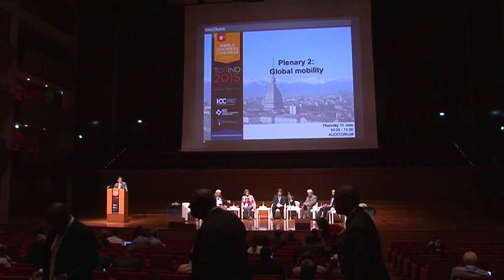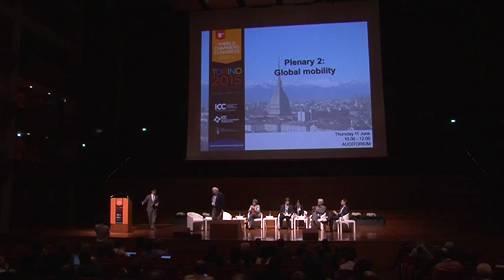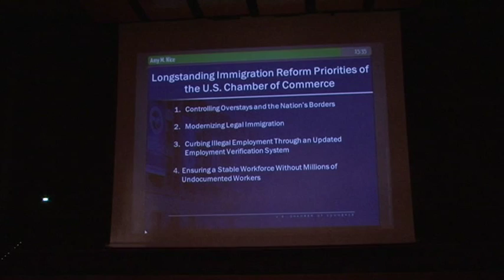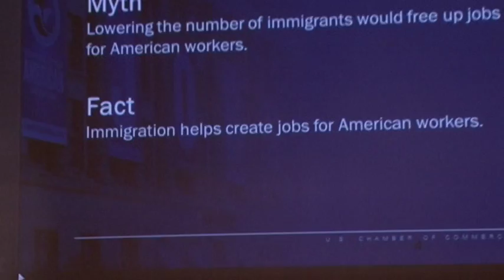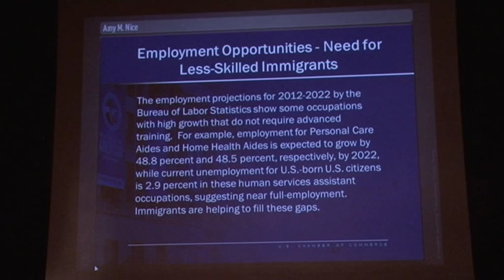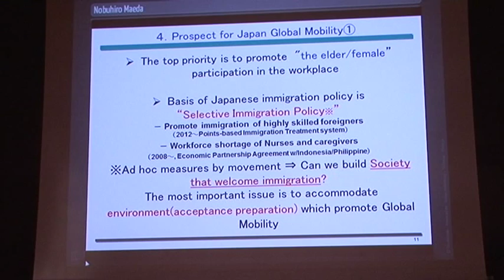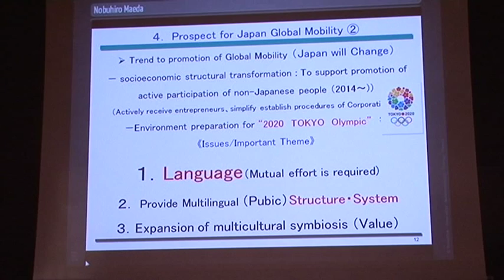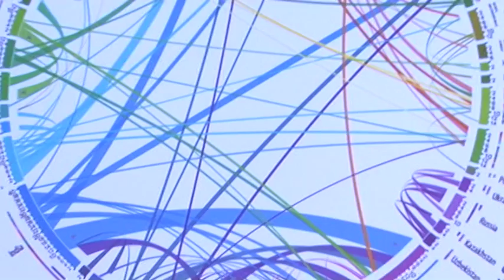Plenary 2 - Global mobility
Second plenary of the 9th World Chambers Congress about global mobility, taken place June  11, 2015.